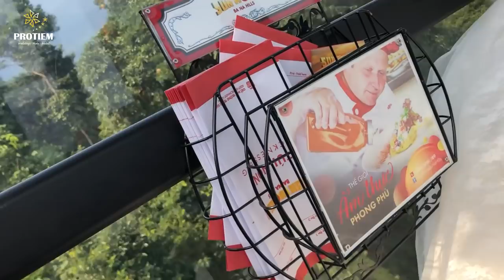CÔ DÂU MIỀN TÂY NÓI GÌ KHI ĐẾN ĐÀ NẴNG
Đêm lại niềm vui thiết thực đến với cộng đồng . Làm hài lòng với mọi người xung quanh . Hài hước , vui nhộn
* PROTIEM STUDIO *
👉 ĐÀ NẴNG: 313A Nguyễn Hoàng - Q.Hải Châu
👉 HCM: 835 Tân Kỳ Tân Qúy - Q.Bình Tân
✅ Nhận đào tạo học viên Makeup - Chụp Ảnh - Photoshop